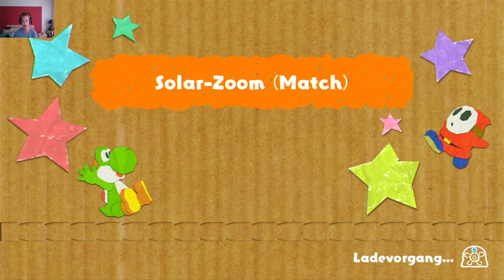Lets Play Yoshi´s Crafted Word Part 35 Vorletzte welt fertig ?